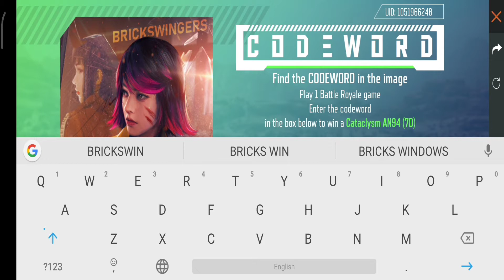FREE FIRE CODEWORD EVENT || FULL INFORMATION || GARENA FREE FIRE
Hello friends kaise ho aap savi. I hope aap badhaiya honge.
Toh Friends es video ma mai aapko new codeword event ke bare ma full details ka saath bataiya hua ki aapko es event se aap free ma gun skin kaise le sakte hn. I hope aap esse aapko help milaga.